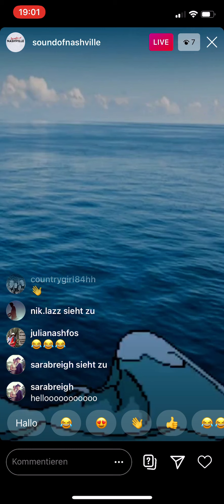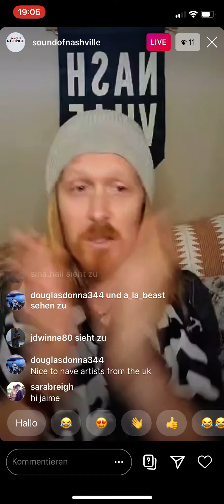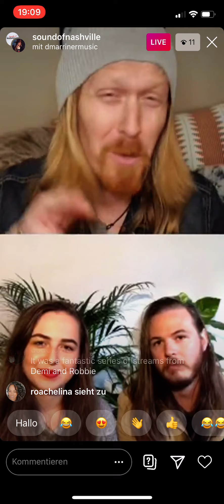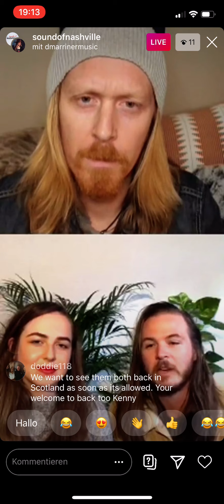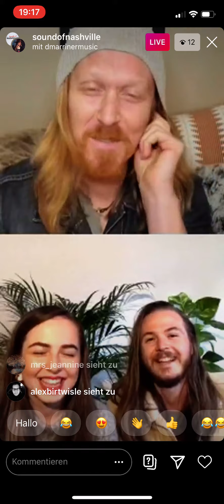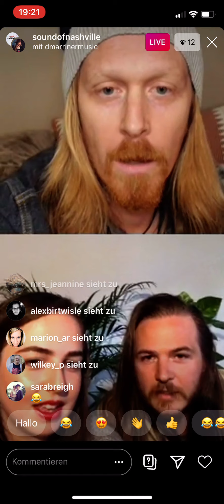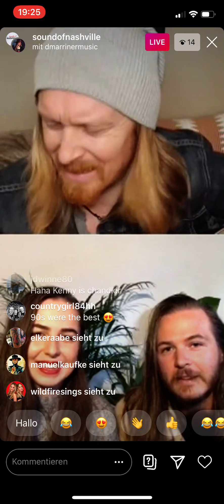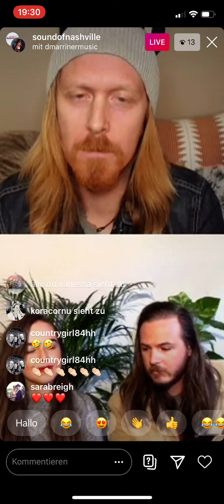Kuarantine with Kenny | Episode #32 | Guest: DEMI MARRINER & ROBBIE CAVANAGH | Sound of Nashville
Wir bringen den Sound of Nashville nach Deutschland! Weitere Informationen

Vor zwei Wochen waren wir auf dem Mount Everest. Heute starten wir on a boat bei Kuarantine with Kenny ⛵ denn auf diesem Boot hat er nämlich unsere heutigen Gäste kennengelernt: Demi Marriner & Robbie Cavanagh.

Die beiden Künstler*innen waren ganz schön fleißig in der Kuarantine! Es wurden viele Songs geschrieben, viele Livestreams gemacht und natürlich viel Netflix geschaut. Außerdem erzählen sie uns, mit wem sie am liebsten Songs schreiben würden und welche lustigen Spiele auf Tour gespielt werden. 😃

Heute wird die Charity „Help Musicians” unterstützt, die jeder Art von Musikern hilft. Die beiden fühlen sich sehr geehrt bei einem vom BBC Radio 2 Legende Bob Harris initiierten Projekt dabei sein zu können. Auf der Neuauflage von „Stand by me“ sind nämlich auch Darius Rucker, Mark Knopfler und Jimmie Allen vertreten.

Ab zum lustigen Part der Show: Kenny Foster spricht aus einem Game Boy, Demi und Robbie werden hingegen von einem Hund 🐶 abgeleckt, während sie darüber philosophieren welchen Charakter sie aus der Serie Friends darstellen 😃

Kenny spielt uns heute einen Song, der es nicht auf seine Platte geschafft hat. Trotzdem will er ihn uns nicht vorenthalten. Ein Glück, denn er ist wirklich schön! ❤️ Robbie spielt hingegen „Feeding Time“, seine aktuelle Single, die es wohl auch auf sein kommendes Album geschafft hat, das dieses Jahr noch rauskommen wird. Wir sind schon sehr gespannt drauf :) Und da wir heute zu dritt sind, hören wir natürlich auch das erste Mal einen 3. Song bei Kuarantine with Kenny. Demi gibt ihren Song „Sins“ zum Besten. Ob er auf ihrem Debüt Album zu finden sein wird? Wir werden es wahrscheinlich nächstes Jahr im April erfahren :)